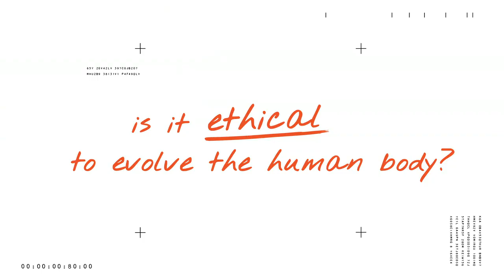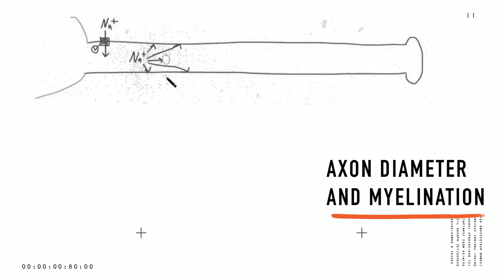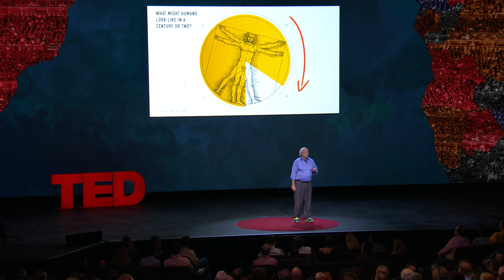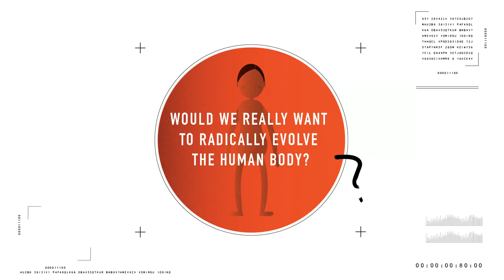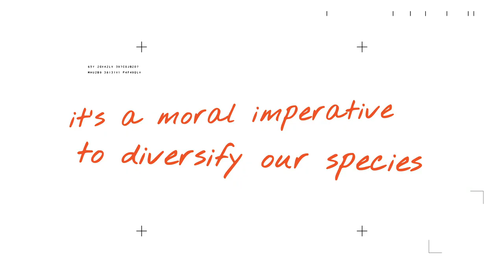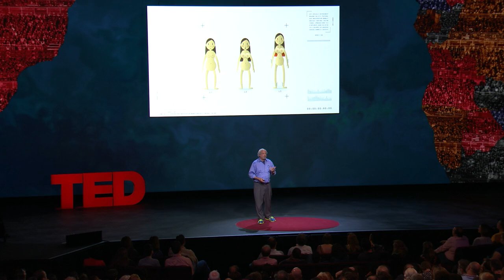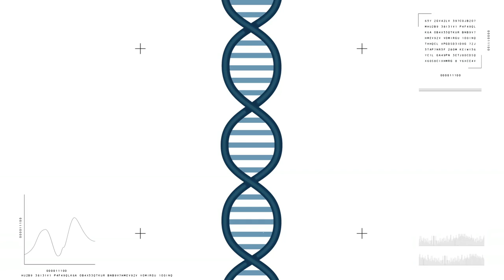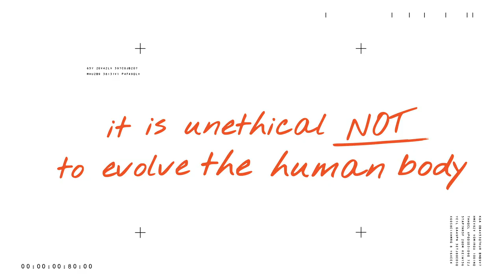What will humans look like in 100 years? | Juan Enriquez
We can evolve bacteria, plants and animals -- futurist Juan Enriquez asks: Is it ethical to evolve the human body? In a visionary talk that ranges from medieval prosthetics to present day neuroengineering and genetics, Enriquez sorts out the ethics associated with evolving humans and imagines the ways we'll have to transform our own bodies if we hope to explore and live in places other than Earth.